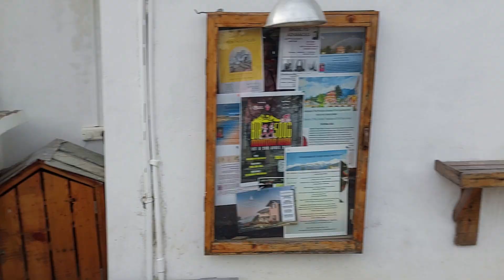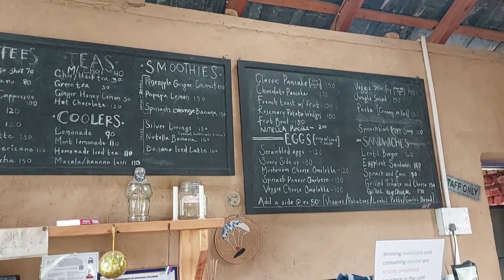Mere Sath Subah ka Najara... Morning View In Bir Billing